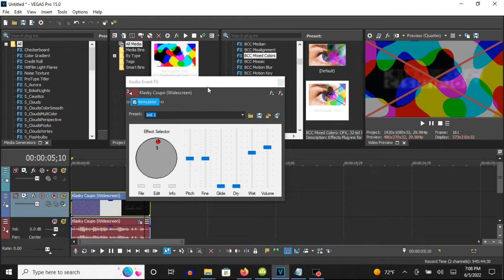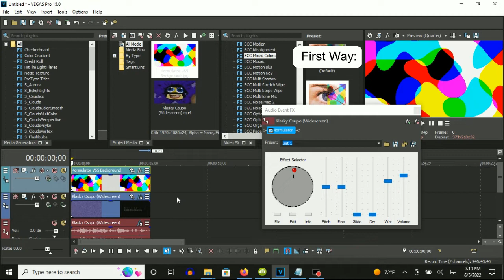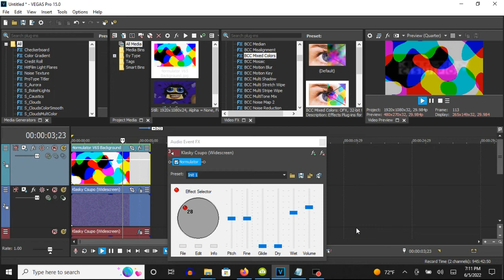How To Make 4ormulator V65 On Vegas Pro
(VideoFX)

(FIRST WAY)

1st:Gaussian Blur - Soften

2nd: BBC Mixed Colors - 4ormulator V65.

Lock To Scale X: Without A Checkmark

Scale X:      50.00
Scale Y:      50.00

Contrast:    100.00

Detail:       10.00
Coarseness:   10.00

Source Alpha: Without A Checkmark
Opacity:      75.00

(SECOND WAY)

Top Video: 4ormulator V65

Opacity: 75 %

1st: Gaussian Blur - Soften

(AudioFX)

1st: 4ormulator - 4ormulator V65

Source
C2: Raised up.

"NOISE" is taken off.

Klasky Csupo in 4ormulator V65 (Instructions in Description)
129 views